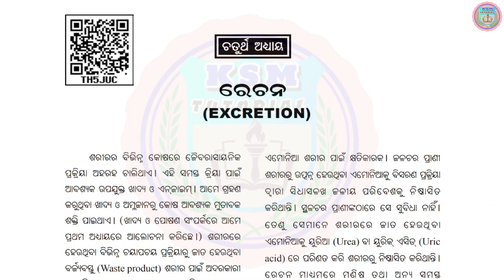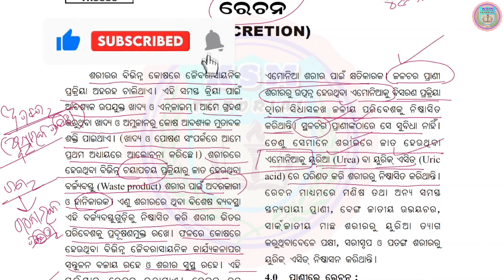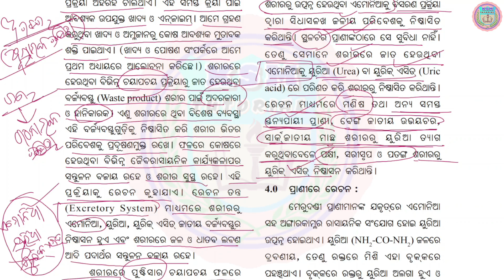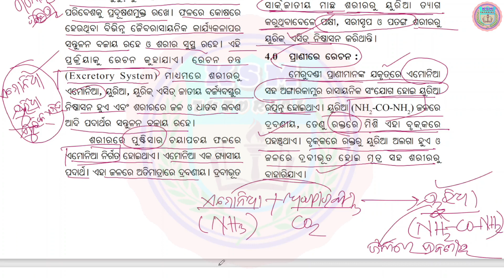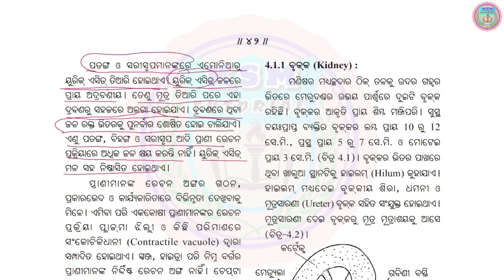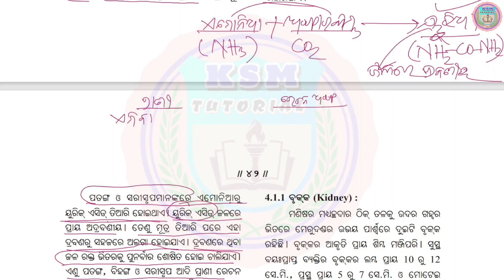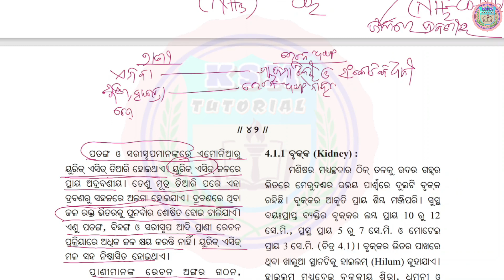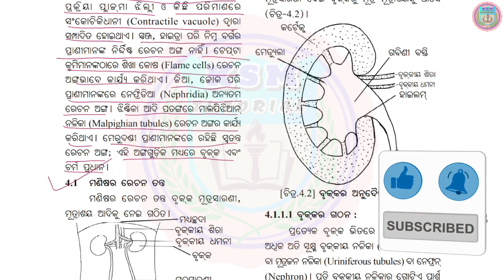10th class life science rechana question answer class 10 life science chapter 4 odia medium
10th class life science chapter 4 question answer 10th class science rechana question answer class 10 life science chapter 4 odia medium Excretory System ରେଚନ 10th Class Life Science Chpater 4 Explanation In Odia part-1 @ksmtutorial

ରେଚନ ସମ୍ପୂର୍ଣ ବିଷୟ ଦଶମ ଶ୍ରେଣୀ ଜୀବ ବିଜ୍ଞାନ ଚତୁର୍ଥ ଅଧ୍ୟାୟ ରେଚନ ପ୍ରଶ୍ନୋତ୍ତର

🙏ଜୟ ଜଗନ୍ନାଥ 🙏